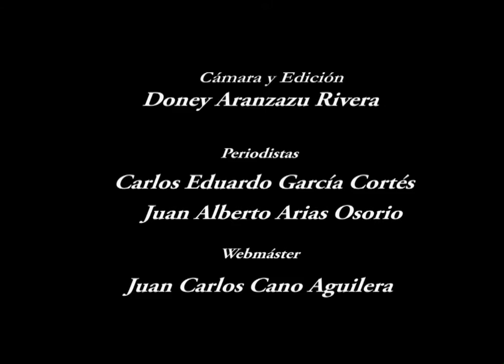U. de Caldas, en Foro Regional para la Moralización y el Progreso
El pasado viernes 21 de septiembre del 2012 se celebró en Samaná(Caldas) el Foro Regional para la Moralización y el Progreso, presidido por el Gobernador de Caldas, Guido Echeverri Piedrahíta y en el que el Rector de la U. de Caldas participó por invitación de la Contraloría Municipal.

Webmáster
Juan Carlos Cano Aguilera

Periodistas
Carlos Eduardo García Cortés